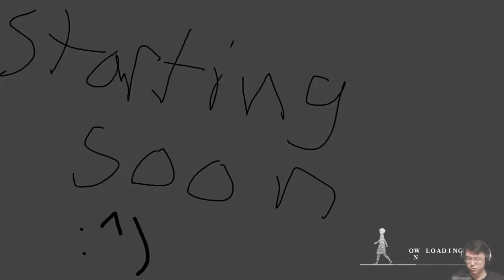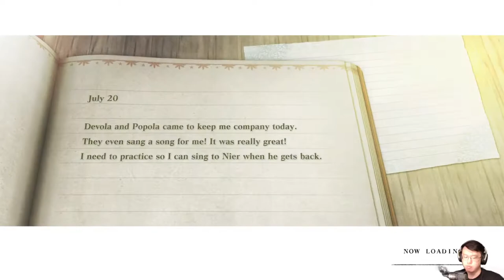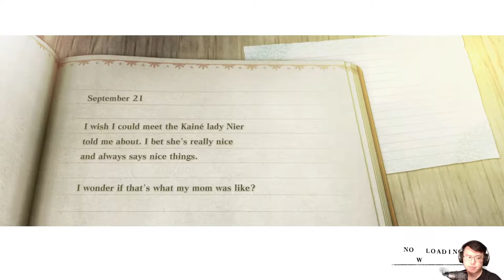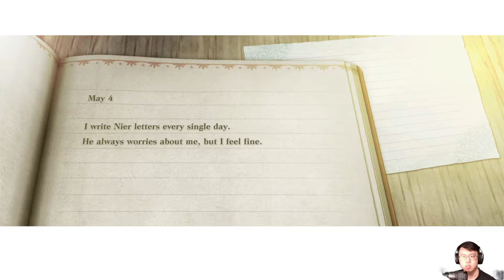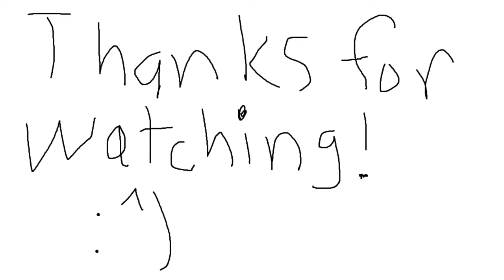Fish - NieR Replicant (Hard) - Part 6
Fishing. That's it.